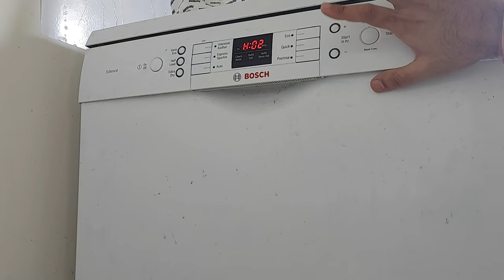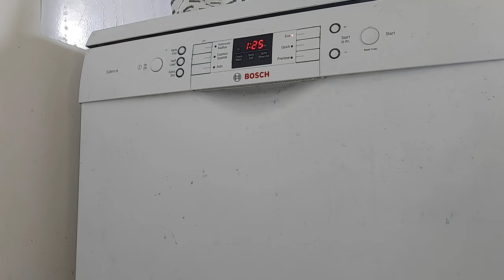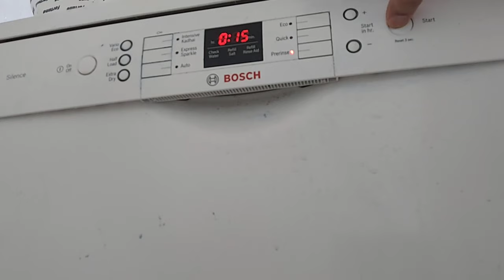Dishwasher Experiment with VIM Gel | Shocking Results | Does Vim Gel malfunction the Dishwasher??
To buy Bosch Dishwasher at Amazon, please click on below link

Can dishwasher work for Indian utensils ?
Can it clean dirty Chai and Milk pan ?
Can it clean oily pots ?
What are the inner parts and precautions to take ?
How to clean its filters ?
What are the programs or different functions or Modes ?
How to do various settings like Hardening, Auto Shut off, Rinse Aid, Salt, Intensive Dryness ?
How to Place the utensils ?
How to add rinse aid and salt ?

To get answes to all the above questions please do not miss to watch the full series of Bosch Dishwasher review and uses, link given below.

Description

6 programs, 4 options, Intensive Kadhai 70°: special programme for heavily soiled Kadhais, Pots and Pans with intensive washing and drying cycles - for optimal cleaning and drying results. Eco silence drive: top shower, aqua-sensor and load sensor. Inner tub: polinox, dosage assist basket and glass care system.

FAQ:
1. It can’t scrub the dishes like how I do with my hands.
Its powerful spray arms remove all the stubborn Masala and oil stains with high water pressure giving you a highly effective wash.
2. There’s no way the dishwasher can clean Indian Masala stains.
koIt can easily clean all types of Masala, oil stains and greasy food residue. You can also set its temperature from 45°C to 70°C depending on how dirty your dishes are.
3. If we have to pre-rinse the dishes before putting in, what’s the use?
You don’t have to pre-rinse the dishes. All you have to do is just scrape off the leftovers from the dishes and load them in.
4. It doesn’t have the space for my Kadhai and other large utensils.
With two baskets, it can hold your Kadhais, pots, pans and still have space for your plates, spoons and glassware.
5. It takes a lot of time to wash dishes.
Loading a dishwasher takes only 10 min, and your work is done. And in this time, it not only cleans your dishes but also dries them.
6. It won’t fit in my kitchen.
The dishwasher fits perfectly into any Indian kitchen, requiring space of only 60 cm width. So no more dirty dishes stacked in the sink.
7. My electricity bill will go up.
It is highly energy efficient and uses around 0.8 kW of energy for each wash.
8. it’s not hygienic to wash baby bottles in it.
Its 70°C temperature wash kills up to 99.9% germs and is suitable for hygienically cleaning baby bottles as well.
9. The dishes have to be taken out if there’s a power failure.
There’s no need for that as it resumes washing from where it had stopped.

Features & details

13 Place Setting: Suitable for families with up to 4 -5 members with Adjustable Cutlery box.

IndianKitchenKaDishwasher - This Bosch dishwasher is designed for Indian Kitchens as it can easily fit all type of utensils and clean them. No need to manually pre-rinse utensils before loading in dishwasher.

Intensive Kadhai Programme– Perfected for cleaning greasy Indian Utensils & Oily masala stains.

6 Wash Programmes & 3 options. Express Sparkle Programme – Saves Time, Half Load option- For fewer utensils, Extra dry option – For drying efficiency.

Save Water – Uses 10litre of water. While manual washing uses minimum 60 litres of water, Save time - Get clean & dried utensils in just 59 minutes

Special features: Eco silence drive, Glass care system, dosage Assist, extra dry..

2 years comprehensive warranty for the machine and 10 years warranty against rust through on inner tub.

Included in the box: 1 Dishwasher, Inlet pipe, outlet pipe, User Manual, detergent sample

water softening device (upto 800 rpm), water spray arms :2 + 1 water shower

Dimensions (HxWxD): 84.5 x 60 x 60 cm

Various Dishwasher Models in Maket :

SMS66GI01I,
SMS60L18IN,
SMS66GW01I,
IFB Neptune VX 12 Place Dishwasher,
SMI25AS00E,
SMS60L12IN,
LG DFB424FW Dishwasher,
Siemens SN256W01GI Dishwasher